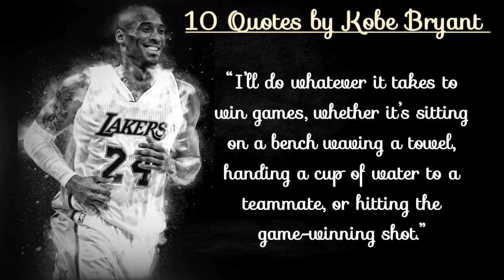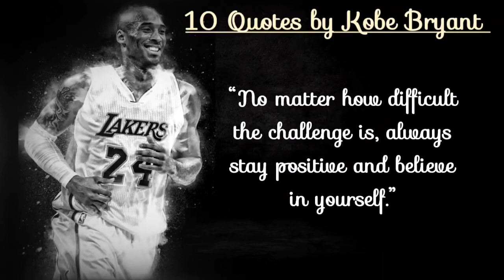10 most inspiring quotes from Kobe Bryant